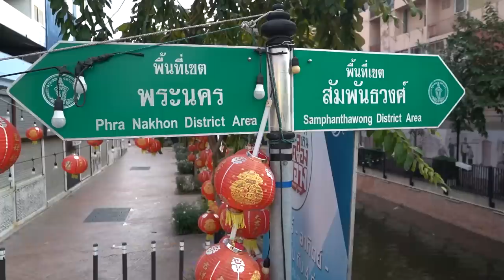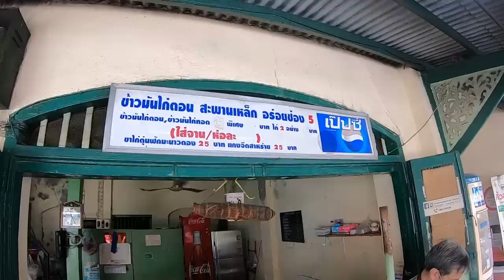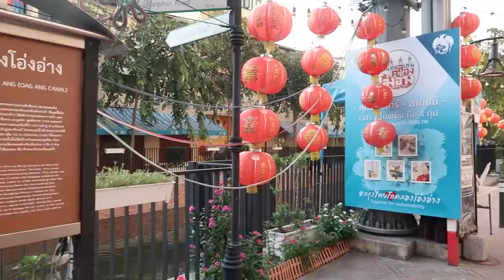เห็นแล้วแทบทนไม่ไหว!! ตัวใหญ่ๆขาวสวยอวบ เนื้อเหนียวนุ่มชุ่มฉ่ำ หุงไม่เหมือนใคร สีเหลืองทองหอมอร่อย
ลงคลิปใหม่ ทุกวันอังคารและศุกร์ 5 โมงเย็น 🖐🏼
New clip every Tuesday & Friday 5.00 p.m.

👍🏼 Facebook เฟซบุ๊ก ฟู้ดดี้เกิร์ล

🎵 Tiktok ติ๊กต็อก ฟู้ดดี้เกิร์ล

❤️ Instagram อินสตาแกรม ฟู้ดดี้เกิร์ล

🔃 Twitter ทวิตเตอร์ ฟู้ดดี้เกิร์ล

 📧 Email อีเมล์ ฟู้ดดี้เกิร์ล

💬 Line ไลน์ ฟู้ดดี้เกิร์ล

ข้าวมันไก่ตอนสะพานเหล็ก
พิกัด 📍 ใกล้คลองโอ่งอ่าง ถนนบริพัตร เขตสัมพันธวงศ์ กรุงเทพ
เปิด 🔆 พุธ-อาทิตย์ (หยุดจันทร์-อังคาร)
จอดรถ 🚗 เมก้าพลาซ่า (เดิน 4 นาที 300 เมตร)

Khao Mon Gai Ton - Sa Parn Lhek
Location : Boriphat Road,Samphanthawong District, Bangkok
Open : Wednesday - Sunday (closed Monday - Tuesday)
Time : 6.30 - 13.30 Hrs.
Parking : Mega Plaza (4 minutes walk 300 m.)